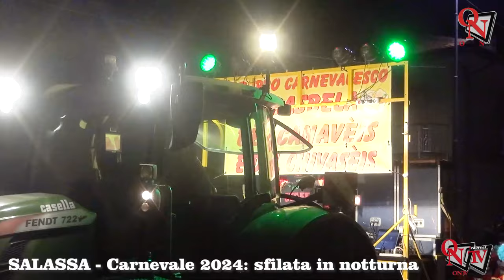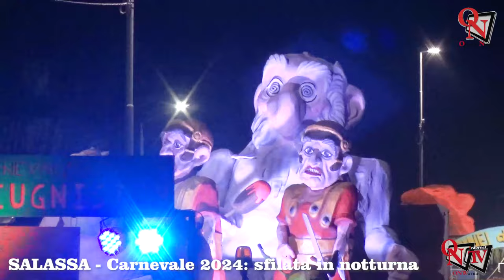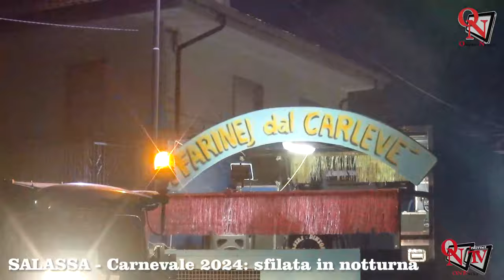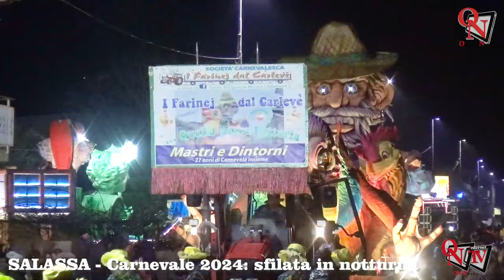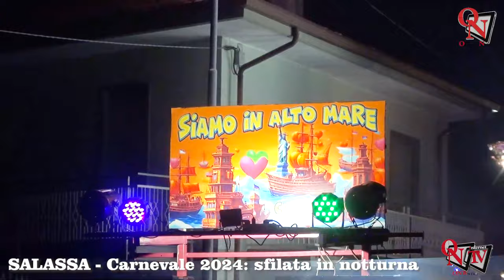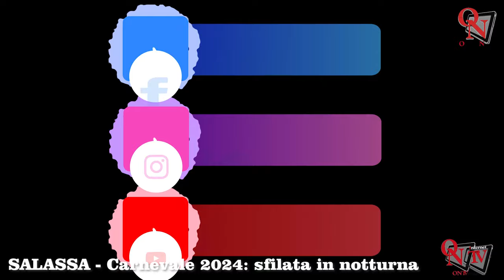SALASSA - Carnevale 2024: sfilata in notturna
Anche nel 2024 l’appuntamento con i coriandoli, le maschere, i carri, la musica ed il divertimento ha centrato a pieno l’obiettivo. L’edizione numero 55 del “Carluvà ‘d Salasa” è andata in archivio nel fine settimana del 27 e 28 gennaio con l’immancabile doppia sfilata, che prima in notturna, sabato sera, poi in versione diurna, la domenica pomeriggio, ha saputo coinvolgere centinaia di persone, di tutte le età, le quali hanno trascorso momenti in allegria, spensieratezza e tanta voglia di stare insieme.